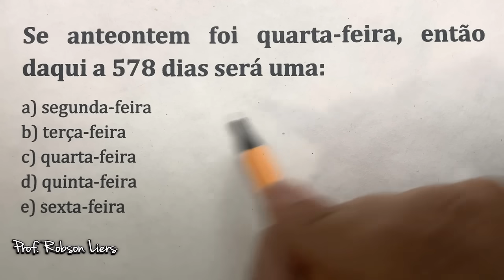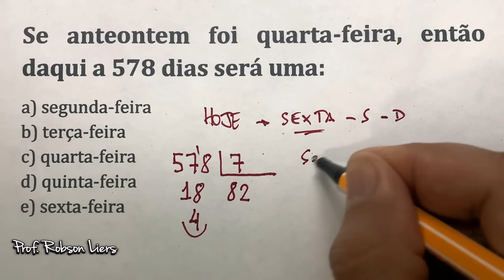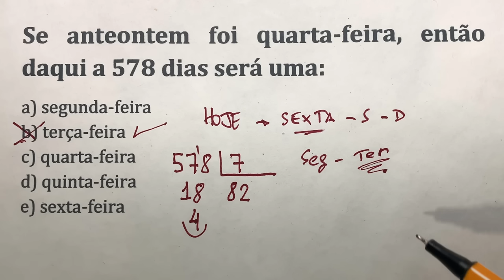Problema Matemática para Concurso com Calendário